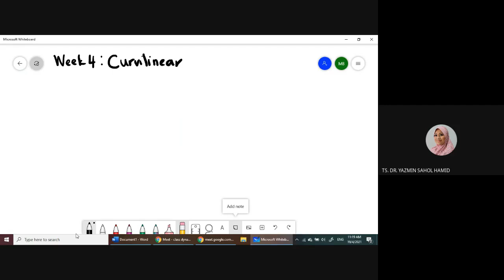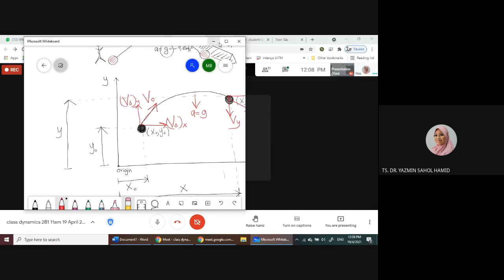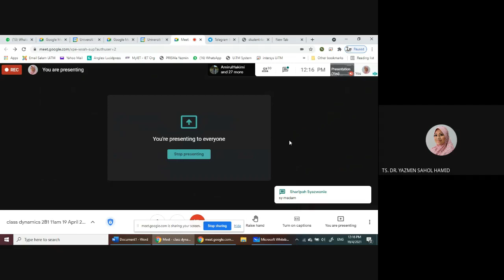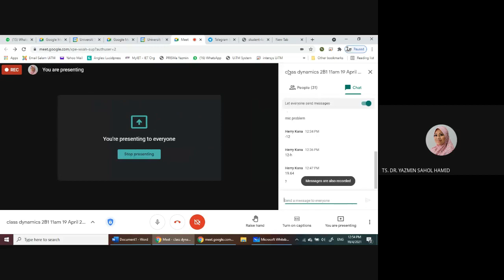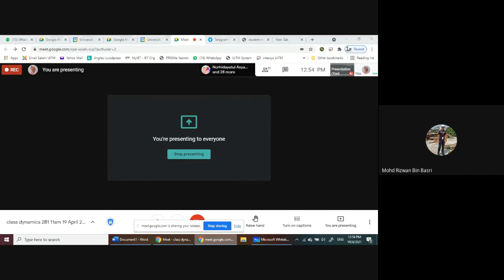Week 4 : Curvilinear Motion of Particles